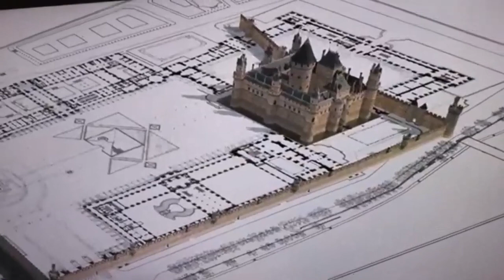Musée du Louvre Paris France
Il y a toujours une bonne raison de venir au Louvre.
Les œuvres du palais vous étonnent, vous invitent à rêver, à imaginer.
Il est temps de préparer votre visite.
Besoin d’inspiration ? Parcours et visites guidées vous font découvrir les lieux emblématiques.
Et au cœur de Paris, les jardins vous accueillent.